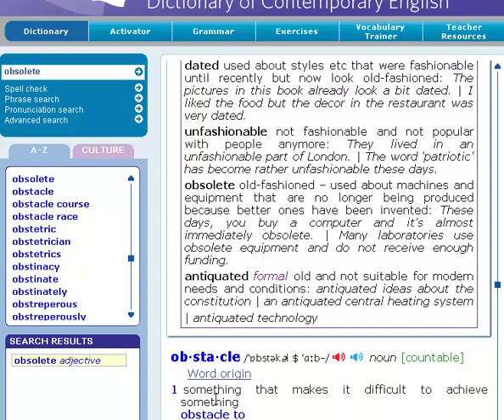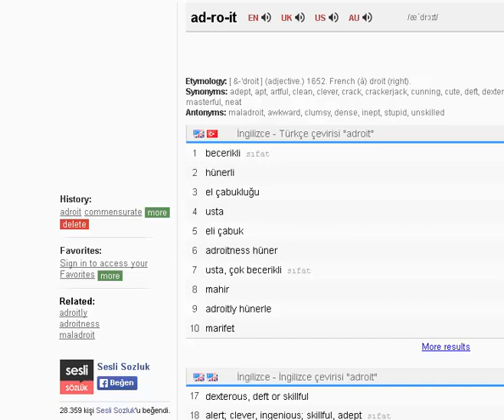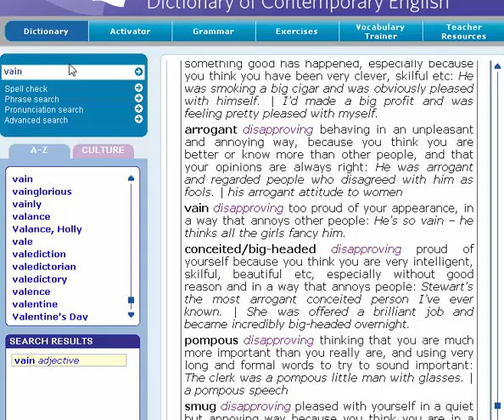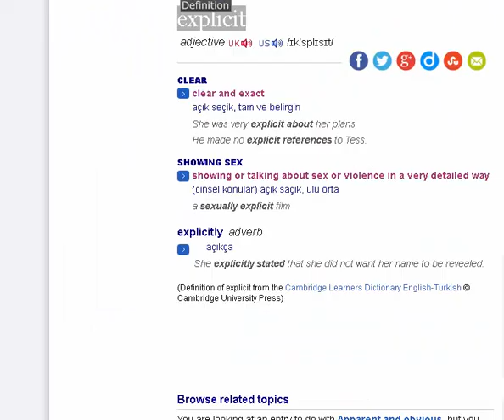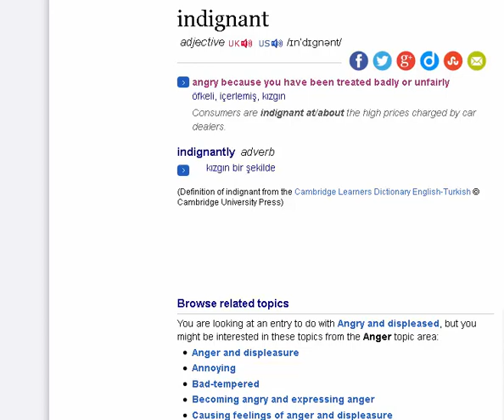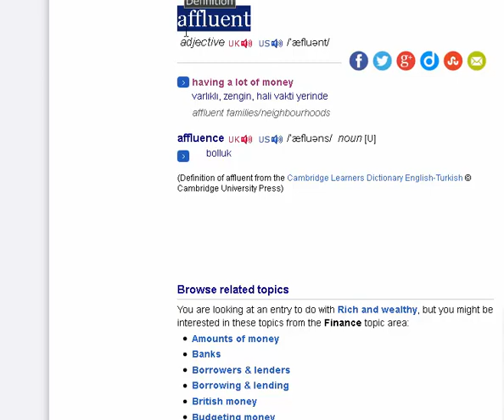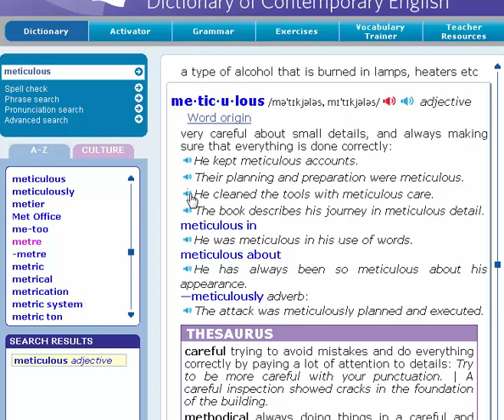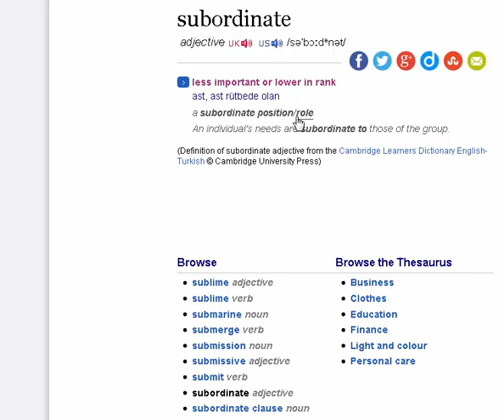Academic Vocabulary - Advanced- Adjectives